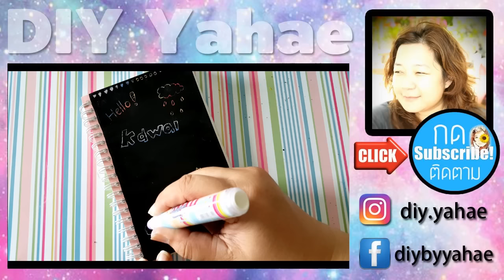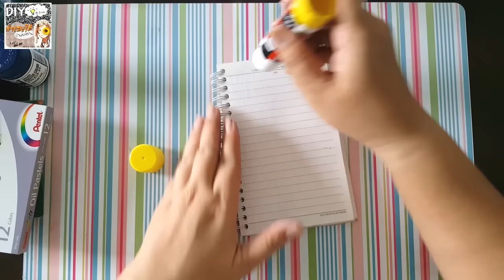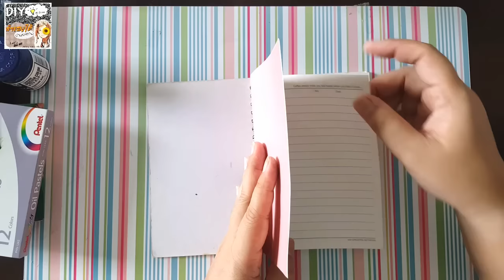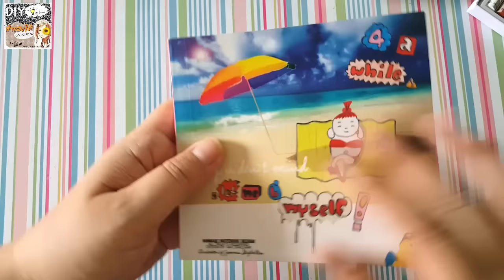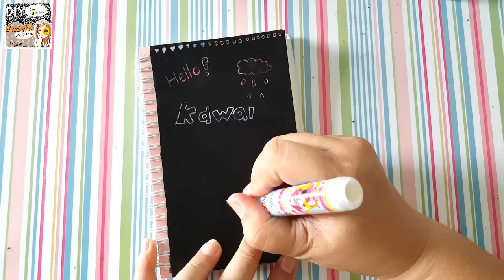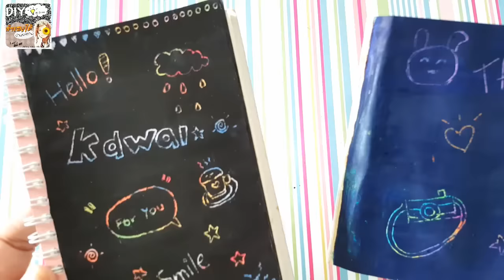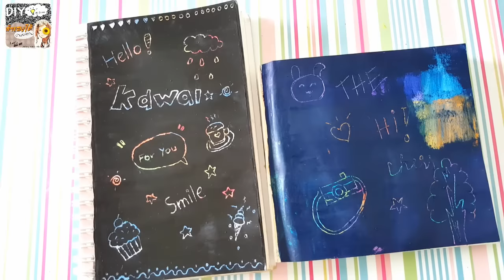สอนทำสมุดขูดสี | เมจิกโน๊ตบุ๊ค | DIY Magic Notebook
DIY | สอนทำสมุดขูดสี | เมจิกโน๊ตบุ๊ค | Magic Notebook